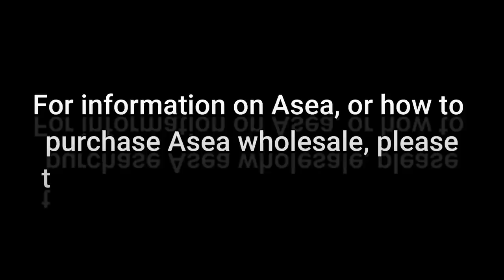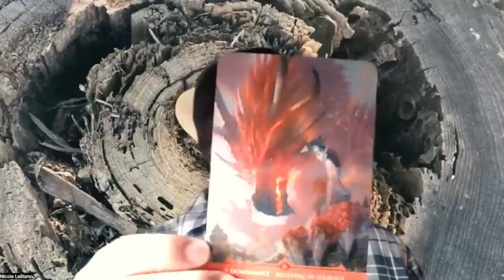🔮 A Divination into April 2023🔮